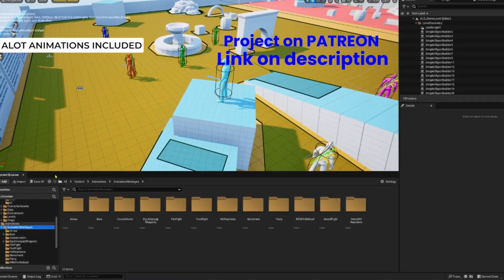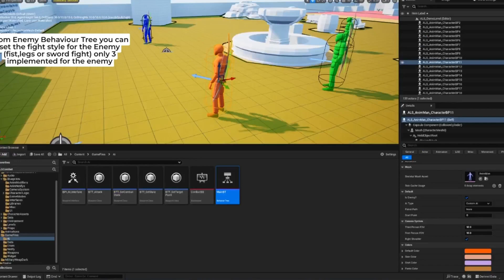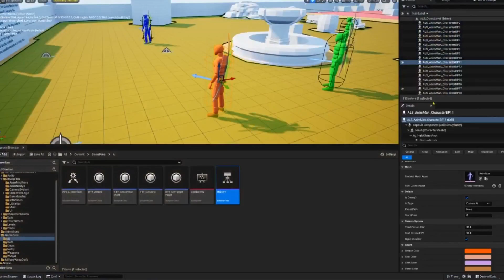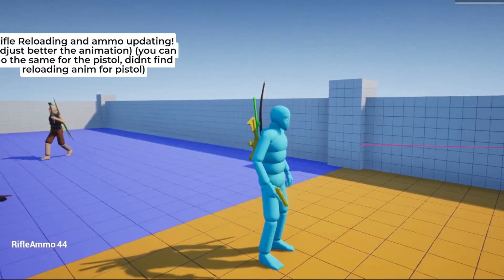ALS Combat System Project / Finaly Avaible on Patreon !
As i had many request when this will be ready ,now is the time finaly is here avaible on patreon!
Als Combat system is not a game ,is a starting point for those starting gamedevs who want to have a better start on ALS with a extended version of the default Als v4
The project is made in Unreal Engine 5.2 i didnt try it on other versions!
Anyways please ask anything before purchase this !
If you have any questions please leave a comentary or head over to my discord channel!